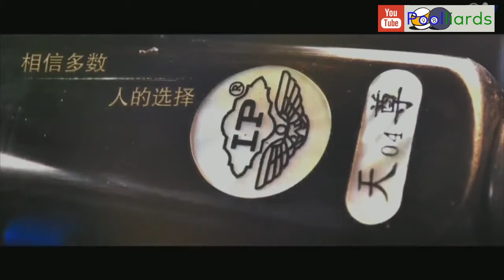Liu Chao v Kobkit Palajin - 2018 Chinese 8-Ball International Open